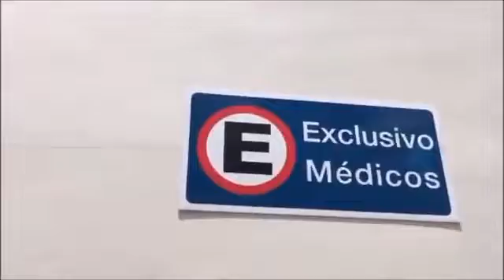Creen Que Por Que Son Doctores Pueden Hacer Lo Que Quieran Arne Aus Den Ruthen